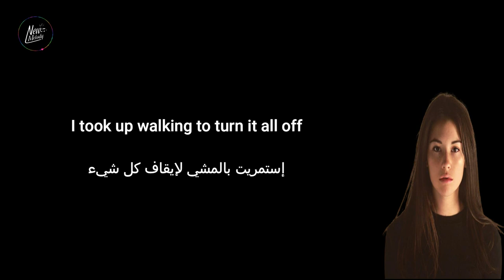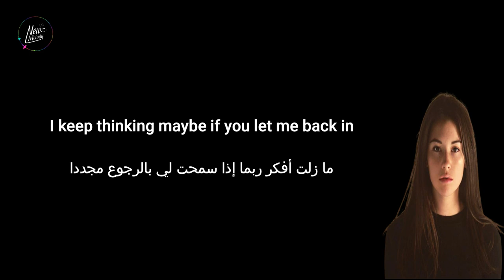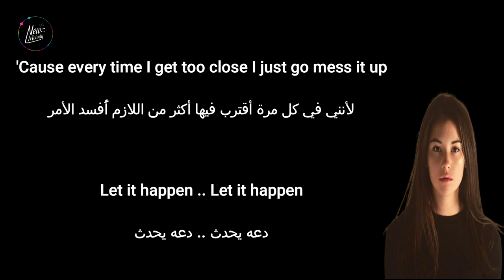Gracie Abrams - Mess It Up مترجمة عربى